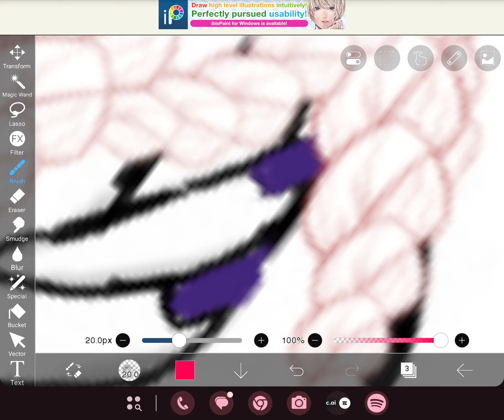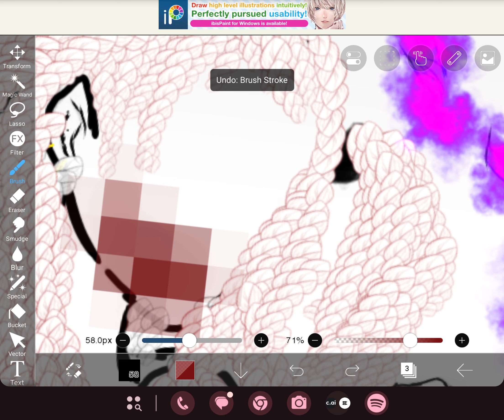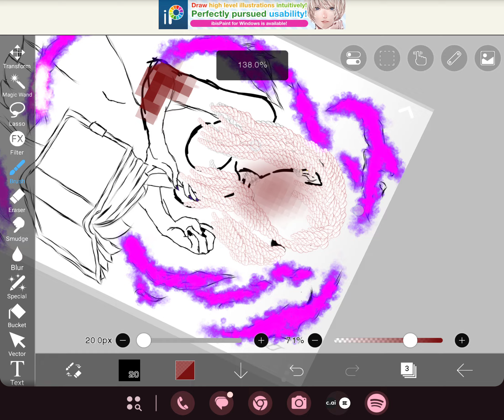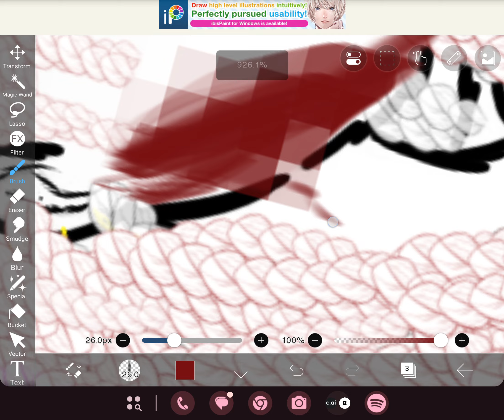coloring (I color the sketch cuz why not?)